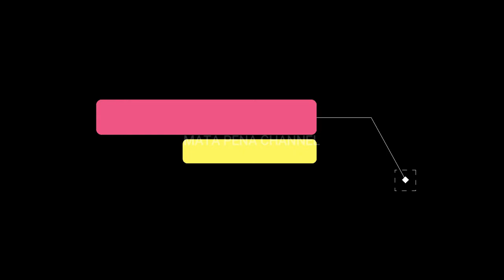PEMBUKAAN MTQ LINGGA 2022 TERHENTI KARENA LISTRIK PADAM - MINGGU 20 MARET 2022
ACARA PEMBUKAAN MTQ LINGGA 2022 TERHENTI KARENA LISTRIK PADAM TIDAK MENYURUTKAN MASYARAKAT UNTUK TETAP MENONTON HINGGA AKHIR. PEMBUKAAN MTQ LINGGA 2022 BERLANGSUNG MERIAH PADA HARI MINGGU MALAM TANGGAL 20 MARET 2022. KABUPATEN LINGGA MENGELAR ACARA PEMBUKAAN MTQ TINGKAT KABUPATEN DENGAN MERIAH  MESKI HARUS TERHENTI BEBERAPA SAAT KARENA LISTRIK PADAM. ACARA YANG DISAKSIKAN OLEH BUPATI LINGGA DAN STAFF AHLI BIDANG KESRA PROVINSI KEPULAUAN RIAU. ACARA TERSEBUT BERTEMPAT DI KABUPATEN LINGGA KEPULAUAN RIAU.